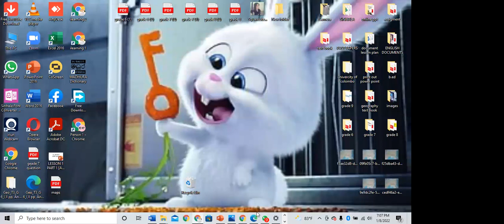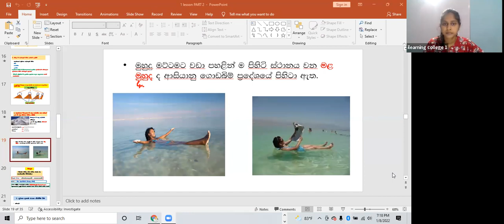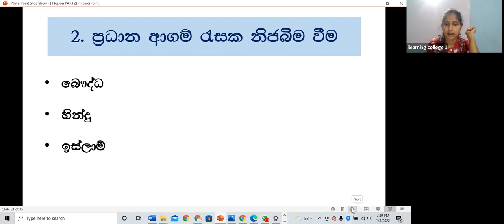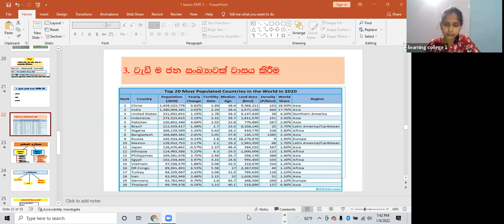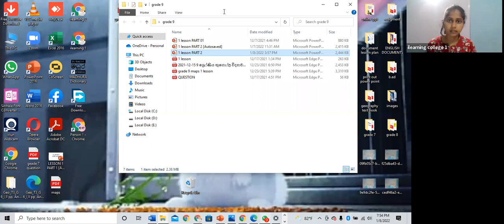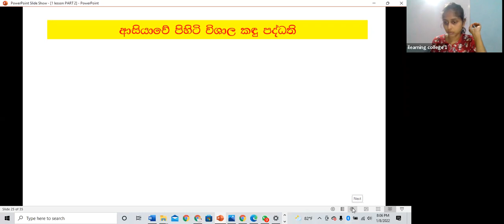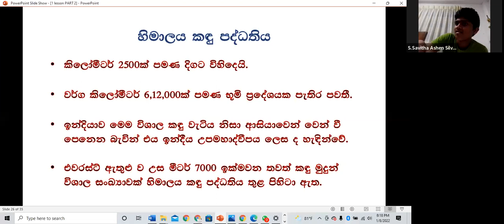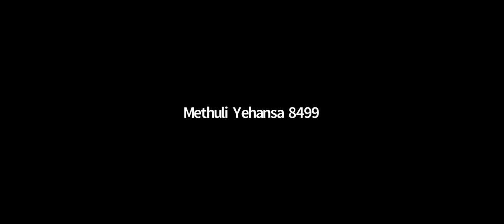9 ශ්‍රේණිය භූගෝලය Jan 08, 2022